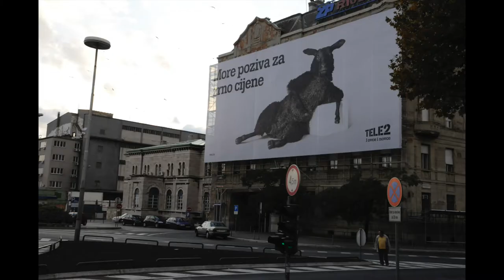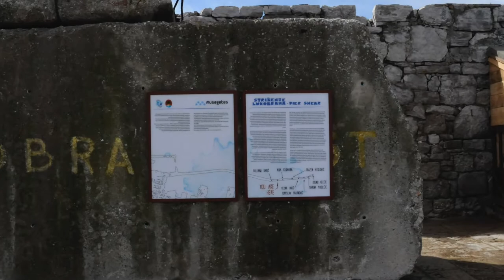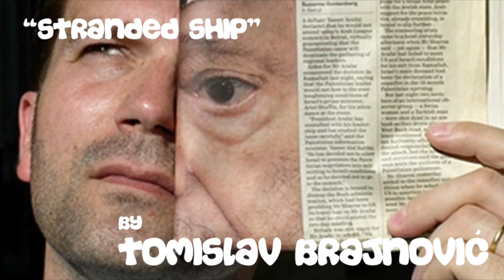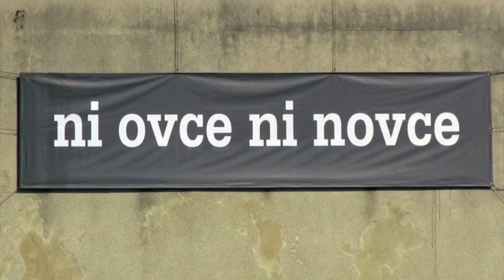PIER SHEAR / STRIZENJE LUKOBRANA 2012 RIJEKA, CROATIA - MATTHEW MAZZOTTA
In the industrial city of Rijeka, Croatia, PIER SHEAR / STRIZENJE LUKOBRANA conceptualizes the Lukobran (recently-decommissioned shipping pier) as an outdoor gallery. The project brings seven sheep from the countryside to live on the pier and invites seven artists in Rijeka to use their wool as a vehicle to develop public installations to articulate the issues of the city they live in. Their wool-based art works installed on the pier address issues of history, current political, social, and economic situations, utopian visions, storytelling, globalization, craft and formal artistic perspectives.

The project brings together two of the city's most familiar icons, sheep which are embedded in everyday culture and Croatia's main shipping pier which is situated prominently at the front of the city. The seven projects by the seven local artists use the pier as the physical site and sheep wool as a symbolic material.

This particular sheep's course wool, which is often burned or thrown away is like the raw feeling of the pier, which is abandoned and seen as valueless. The wool becomes a metaphor for the pier. Through the successful transformation of the wool into meaningful works of art, the pier and other abandoned sites of the city are seen for their potential as new sites of culture and for building identity.

PIER SHEAR / STRIZENJE LUKOBRANA directly acts as a catalyst by inviting the people of Rijeka into their newest public space and confronting them with real issues of the city articulated by the artists that live there.

piershear.com -- for full context, history, and images of the other wool installations by the artist from Rijeka